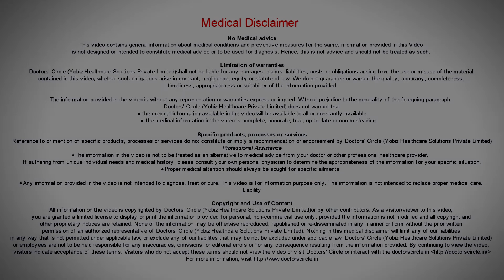Can TMJ disorder lead to Sleep Apnea? - Dr. Harish B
TMJ stands for temporomandibular disorders. It could be pain in the jaw joint, or clicking sound, deviation starting at the point of the jaw joint. So all this can lead to sleep apnea. Sleep apnea means a sudden stoppage of breathing during sleep and restarts immediately. So the TMJ disorders includes bruxism related to psychological disorders or other disorders can also lead to sleep apnea. Sleep apnea is a  very vague and  vast  subject  where  lead  to study  be because of TMJ  or because of any other  disorders  related to that.